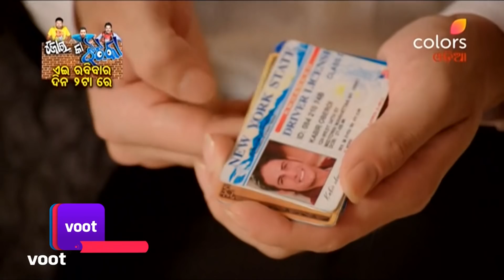Naagin S1 | ନାଗିନ୍ | Episode 116 | 24 January 2022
Yamini witnesses Ritik being held captive by the Naagin but walks out after realizing that it's not the real Ritik. Ritik frees himself and goes to save Shivanya. Elsewhere, Shivanya, Viren and the cops have an altercation and Viren gets shot.

Naagin, the saga of love and revenge, has had the audience hooked since its launch. This supernatural show traces the lives of 'ichchadhari' naagins. Watch on, as every season, the Naagin fights evil and keeps the ultimate source of power safe.